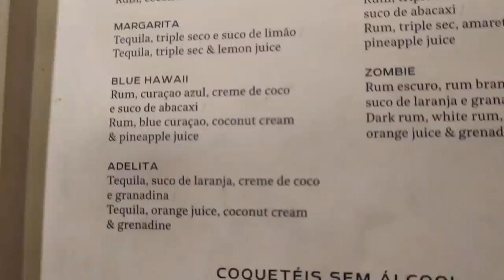Fiquei Rico Por 3 Dias! Só Gatas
Resgate meu código e ganhe 50 moedas:( castelamask )